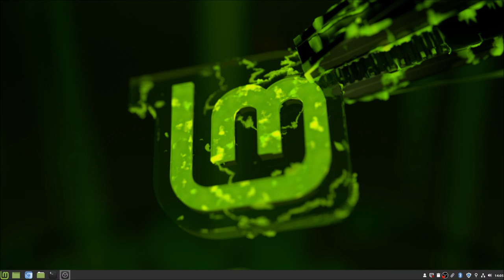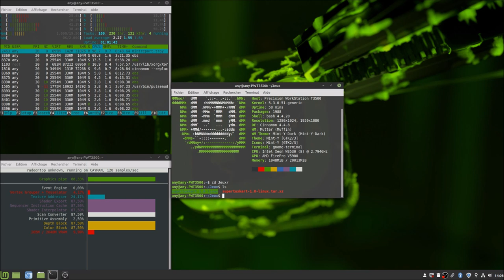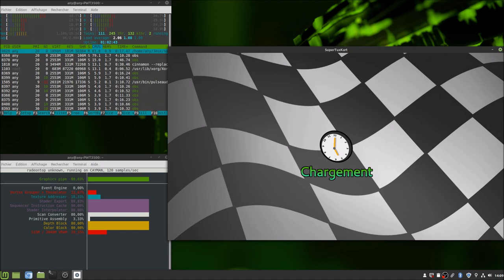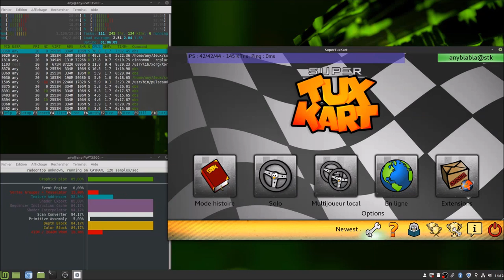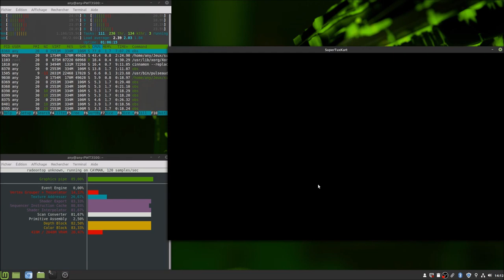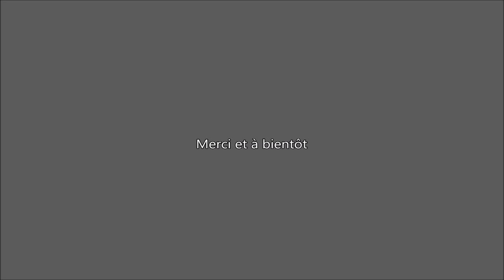👉 SuperTuxKart (STK) 🏎▶ Workstation (Intel Xeon W3530/AMD FirePro V5900) de 2010 avec Mint 19.3 👊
Merci, et à bientôt ailleurs 🤙

(AMD FirePro V5900 sur LDLC)